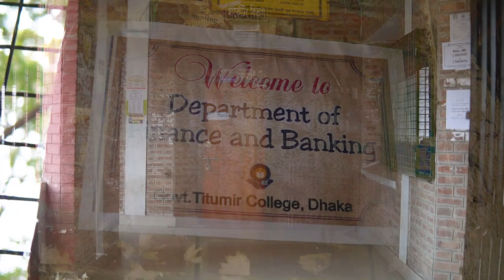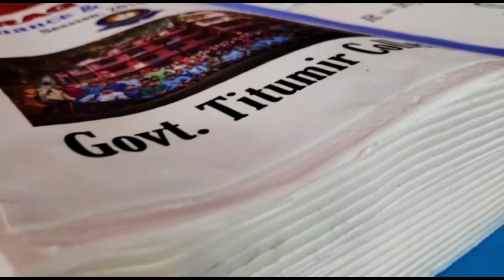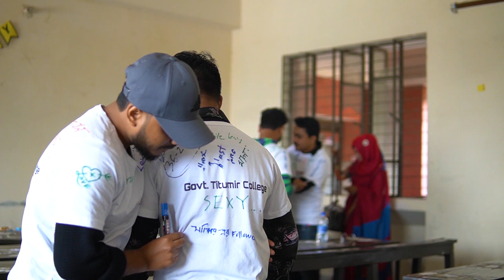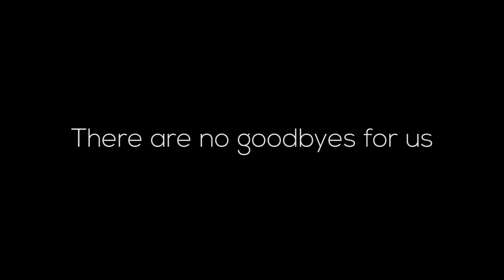Govt. Titumir College Campus | A glimpse of Memories | Finance & Banking | Batch-11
This video is dedicated to the students of Govt. Titumir College
Batch-11(Finance & Banking)